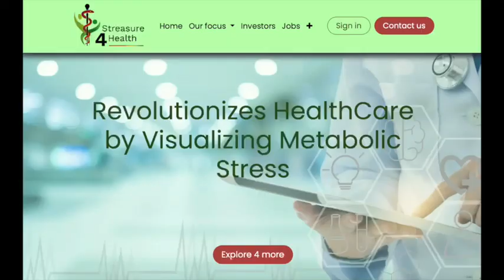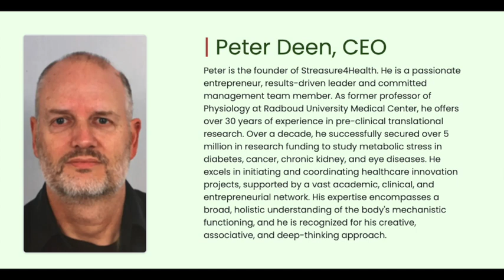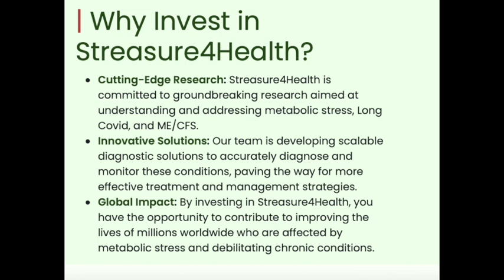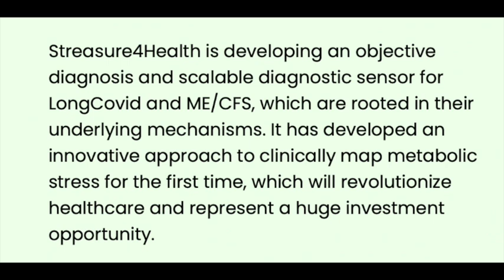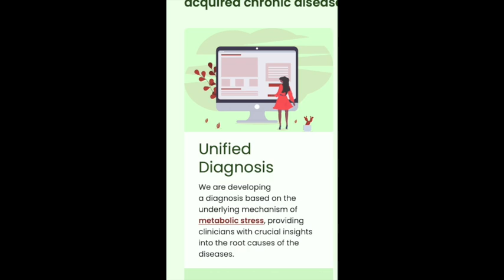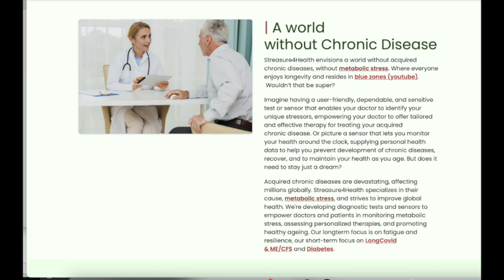Could This Device Detect Post-Exertional Malaise in Real Time?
Pacing with ME/CFS or Long Covid is one of the most important — and most difficult — parts of managing your health. But what if a wearable device could help predict and track crashes in real time?

In this video, I introduce a Dutch startup, Streasure4Health, and their work to create a continuous PEM (post-exertional malaise) monitoring device — similar in concept to a CGM used for diabetes.

You’ll learn:

How the device might track and signal incoming crashes
Why this could be a game-changer for pacing and quality of life
The potential this has to reframe ME/CFS in the medical world
What comes next in development

📌 Also relevant for those with POTS or post-viral fatigue conditions.

⏱️ Timestamps
0:00 start
1:18 the difficulties of pacing
3:20 streasure4health device for ME/CFS
6:40 why not crashing is so crucial
7:56 potential impact on medical system
10:00 my role